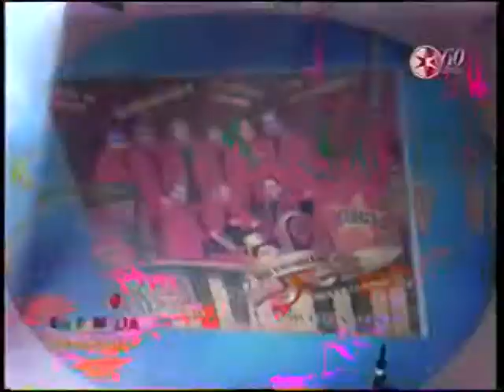Los Flamers JUANA LA CUBANA -26-Jun-2011-..mpg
México, D.F.       26 de Junio de 2011.

El famoso grupo versátil engalanando el Programa "En Familia", demostrando que son grandes, actuando para todo tipo de público...incluído el infantil...¡y logran prenderlo!